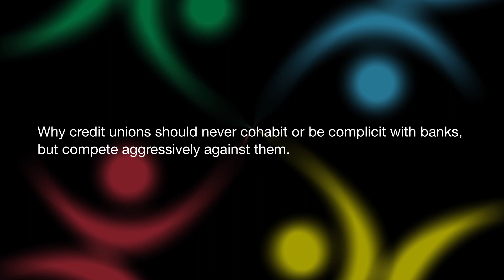Awards 2015 Co-Trustee's Clip No 5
"Big banks, no thanks"  Why credit unions should be competing with banks